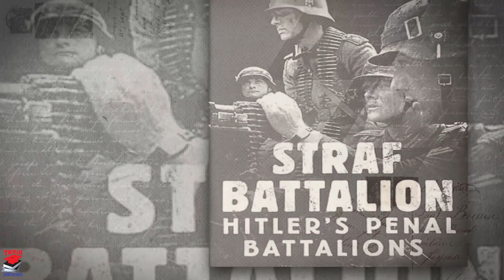ORDUYA YAZILDIĞINIZA SİZİ PİŞMAN EDECEK ZOR GÖREVLER 2. dünya savaşı tarihi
ikinci dünya savaşı sırasında ordu içinde bir çok farklı görev vardı . orduya yazıldığınız da havalı görevlerin yanında sizi pişman edecek bir çok görev de bulunmaktaydı . bu videomuzda bu görevler ile ilgili sizlere bilgi vereceğiz . yeni incelememize katkıda bulunmak için yorumlara bu tip görevleri belirtmeyi unutmayın iyi seyirler .

Kaynak : the front , wikipedia , 2. dünya savaşı ansiklopedisi

OSMANLI DEVLETİ 1. DÜNYA SAVAŞINA NASIL GİRDİ ?

merhaba ww2 tarihi türkiye kanalının devamı olan tarih dükkanı kanalımıza hoş geldiniz.

tıklayabilirsiniz.

kanalımızda 2. dünya savaşı ve dünya tarihi ile ilgili kişileri,silahları,teknolojileri,harekatları ,u boat ve özel durumları sizler ile paylaşıyoruz . savaşın her yönü ile türkçe belgesel tadında inceleme altına almaya çalışıyoruz .